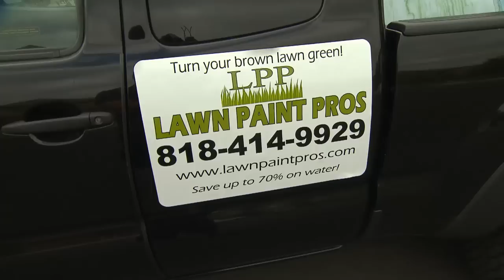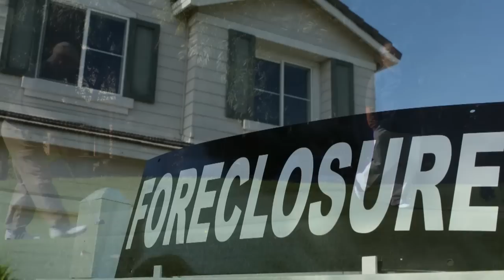Lawns Get a Coat of Paint Amid Drought | SoCal Connected | KCET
With a lingering drought in California and no sign of rain on the horizon, many homeowners are turning to inexpensive alternatives to transform patches of brown into lush green lawns.

For the Lawn Paint Pros, the drought has contributed to an increase in its lawn painting business. The company says that lawns are sprayed with their own collection of non-toxic vegetable-based turf dyes that can last up to three months.

Would you consider getting your lawn painted? Reporter Conor Knighton interviews Moorpark-based Lawn Painting Pros and a resident who has used the service about whether this is the lawn of the future.